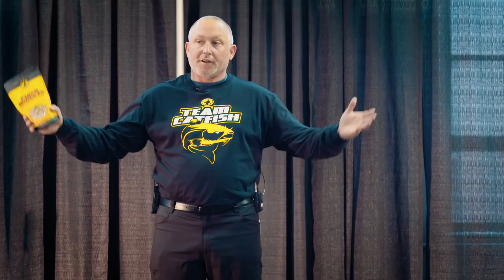Catfish Conference 2019 Seminar: Jeff Williams Team Catfish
Catfish Conference 2019
Seminar Speaker: Jeff Williams Team Catfish
Topic: Targeting Catfish Year Around